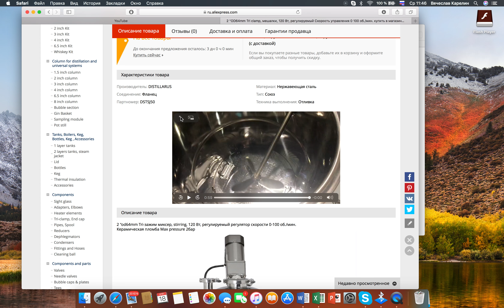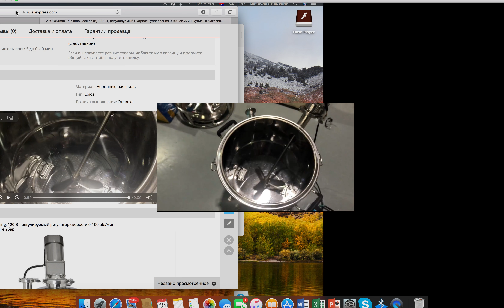Мешалки для бюджетных ПВК50 DISTILLARUS уже в продаже!